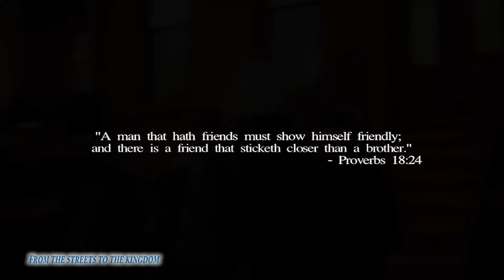From the Streets to the Kingdom Baron Mak interview Guage 1 Show 7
Gauge is deep.  He touched on serious issues about Christian Rap.  Enjoy.

We do quality work.  All videos are HD.  We also do 4k.  All our links are below.